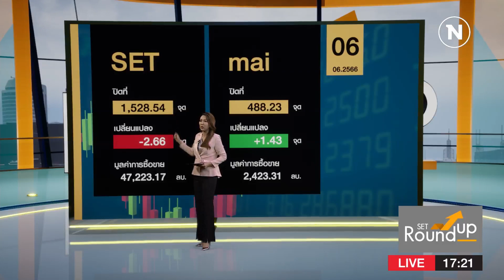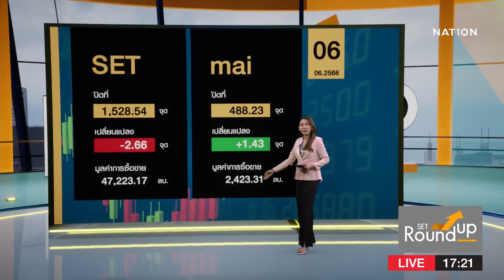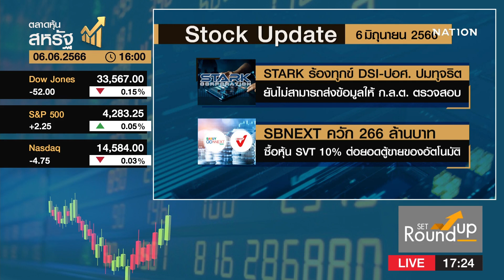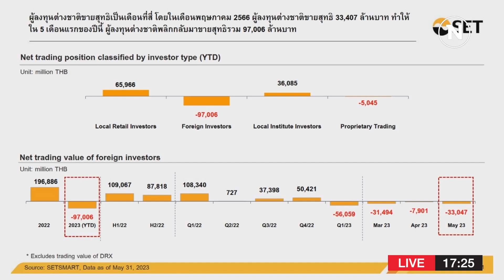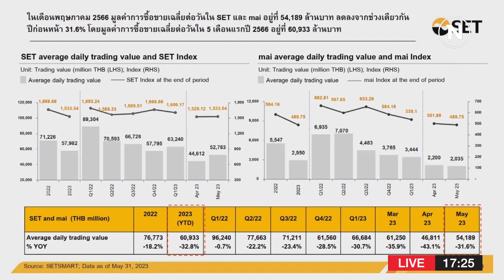SET Roundup | 6 มิ.ย. 66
Line : @nationonline